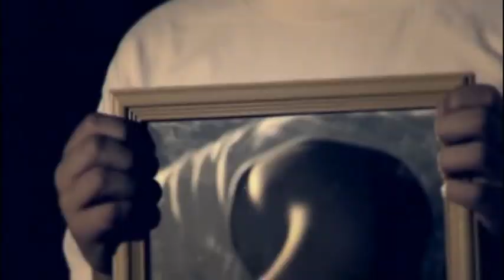Problematiku násilia netreba ignorovať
Dňa 25. novembra sme si pripomenuli medzinárodný deň boja proti násiliu páchanom na ženách. Situácia v Kovačickej obci, keď ide o počet obetí, nie je ružová.